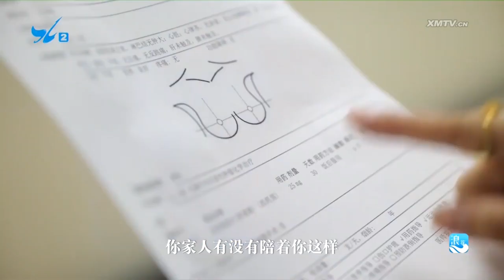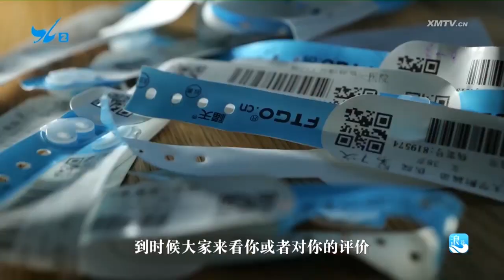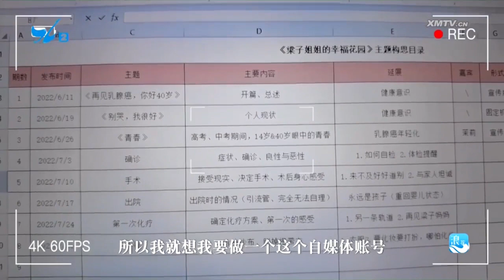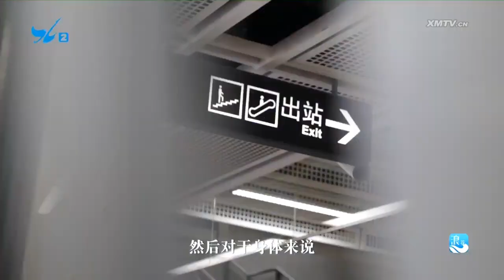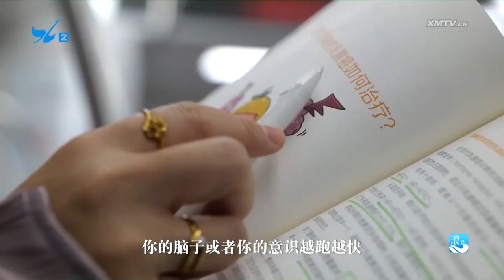【大陸】浪花：越過那座山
每年的10月份是“世界乳腺癌防治月”，本期的《浪花》，一起去認識一位年輕的乳腺癌患者梁子，她將給大家講述自己與乳腺癌鬥爭的經歷。